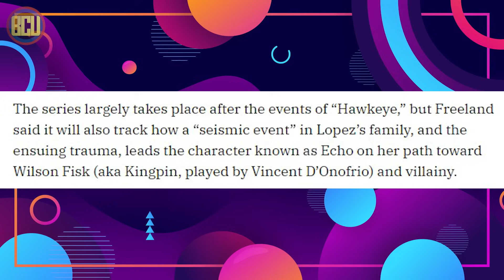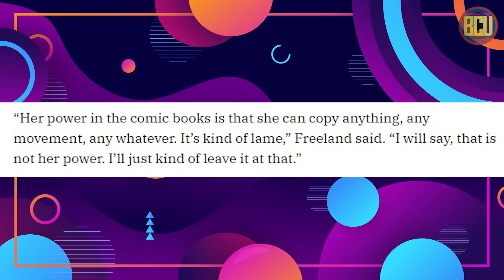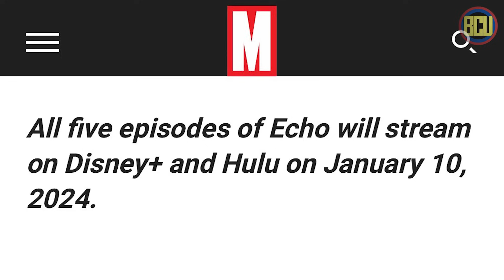DAREDEVIL DAN KINGPIN KEMBALI DI SERIES DENGAN RATING TV-MA PERTAMA DI MCU | ECHO TRAILER BREAKDOWN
Hello Skrulls !

Follow the founder and host :
Ryan BCU